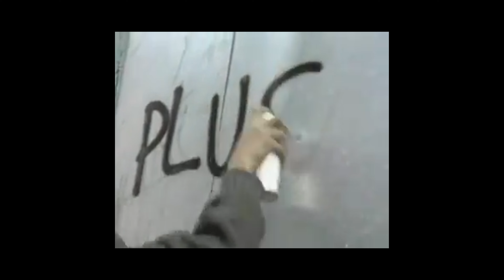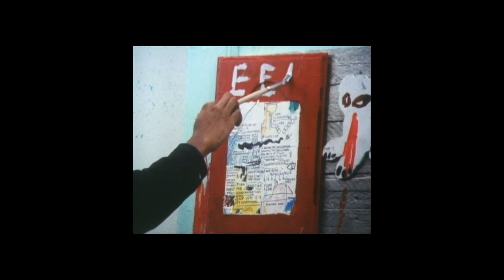Artistic GENIUS: Jean-Michel Basquiat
Dive into the captivating life and artistry of Jean-Michel Basquiat, from graffiti rebel to acclaimed artist. Explore his iconic works, complex narratives, and enduring cultural impact in this immersive video essay. Uncover the layers of Basquiat's brilliance and his profound influence on contemporary art.